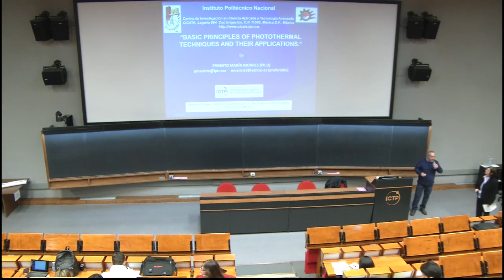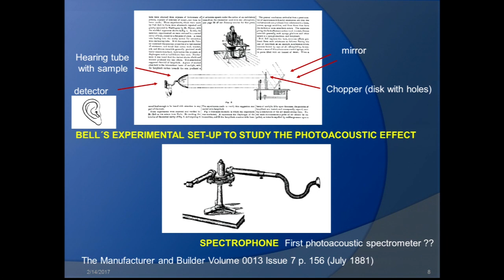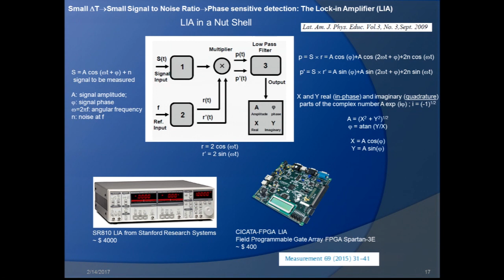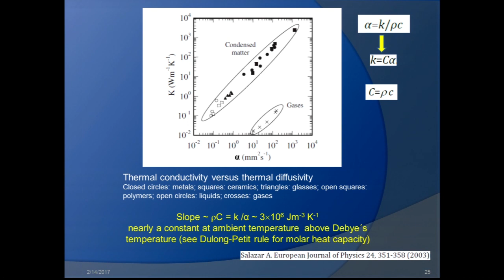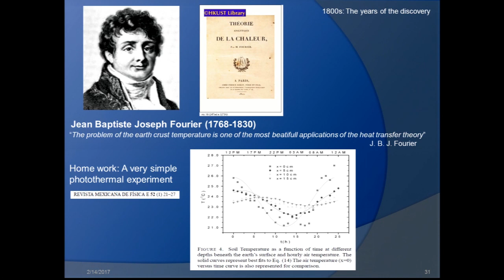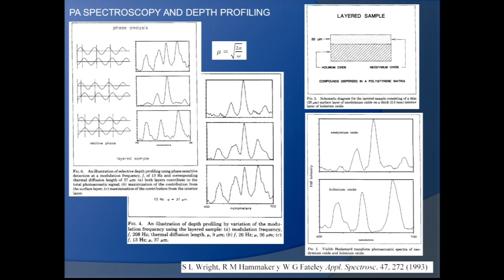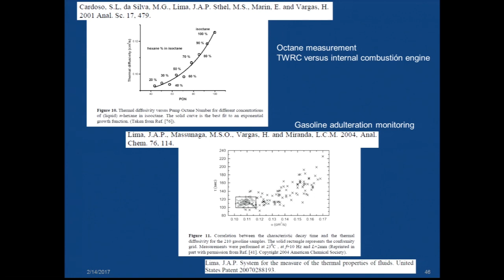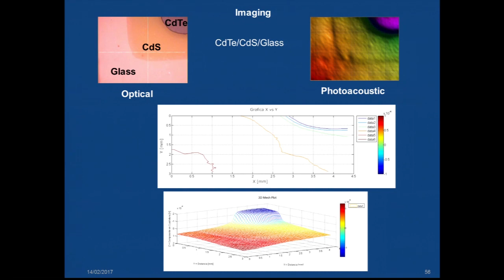Basic principles of photothermal techniques and their applications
Speaker: Ernesto Marín Moares (Instituto Politécnico Nacional, Mexico)
2017_02_14-09_00-smr3104